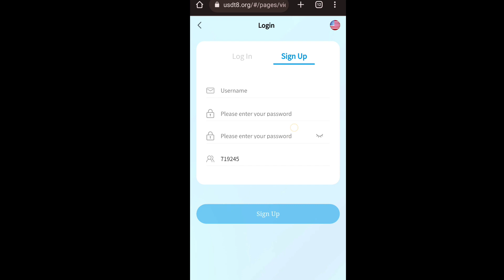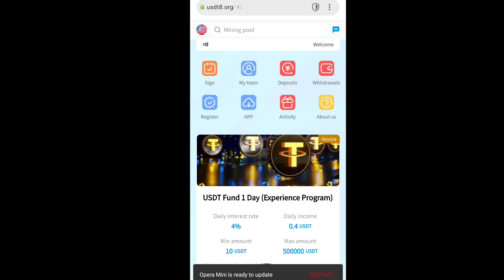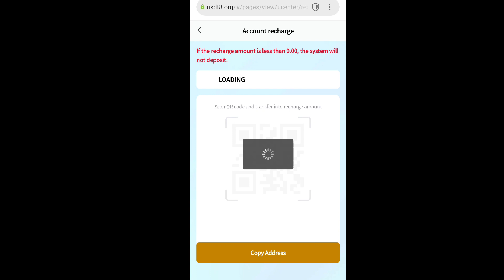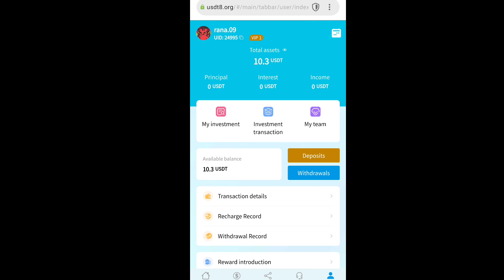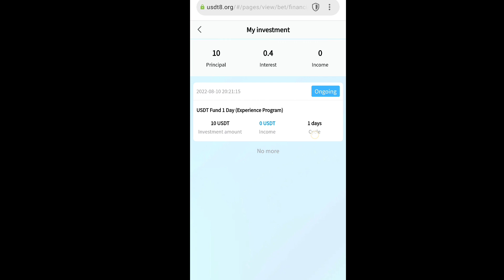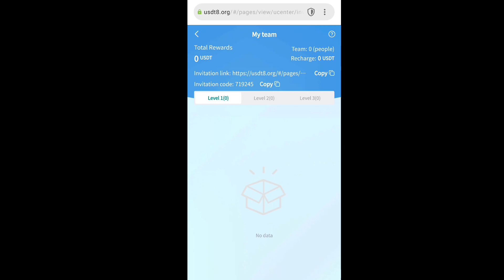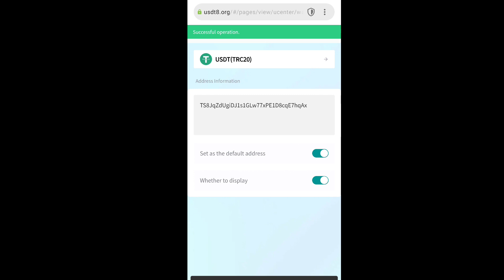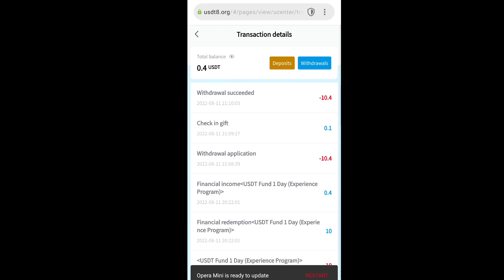New Free Tron Mining Site || Free USDT Mining Site Registration Bonus is 700USDT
Customer Service Contact Telegram: @USDT8_ORG

Invite subordinates to recharge, 6% for the first level, 3% for the second level, and 2% for the third level!
E.g:
Your first-level subordinates recharge 10000usdt, you can get 6%, which is 600usdt
Your secondary subordinates recharge 10000usdt, you can get 3%, which is 300usdt
Your third-level subordinates recharge 10000usdt, you can get 2%, which is 200usdt

2022 Best Tron Mining Site
Trx Earning
Trx Earning Platform
USDT Mining
Trx Mining
bc cloud mining
payment proot
best free cloud mining sites 2021
bitcoin
bitcoin earning sites
bitcoin free
btc mining
cloud mining bitcoin
free website
freebitcoin in payment proof
trx coin